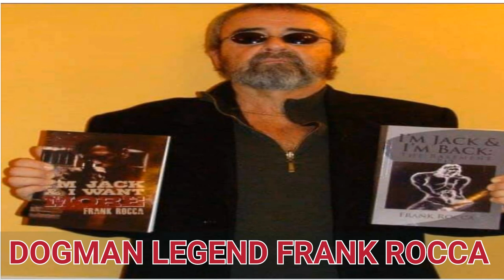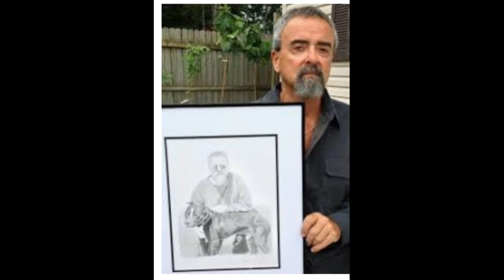DogMan Legend Frank Rocca Talks about the Myths behind the dogs paperwork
Thanks for tuning in to the Texas Scratch King Channel please don't forget to Subscribe,  like and share this video. in this video FRANK ROCCA SPEAKS ABOUT MYTHs BEHIND SOME of our most FAMOUS DOGS.